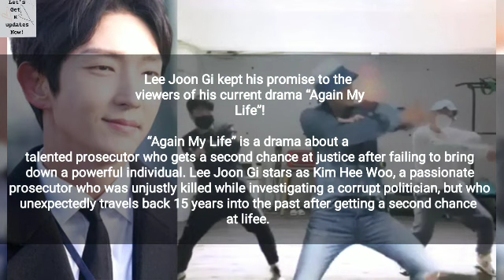Lee Joon Gi Covers PSY And BTS’ Suga’s “That That” To Fulfill “Again My Life” Ratings Promise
📌 IF You're Having Any Problem While Reading, Kindly “PAUSE” The Video And Then Read ! ]📌

🏷️Tags#